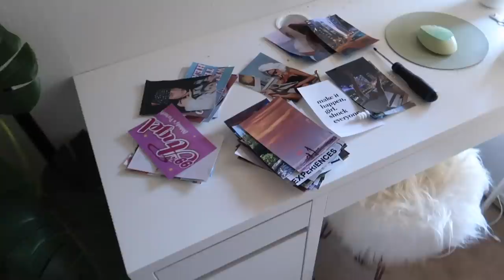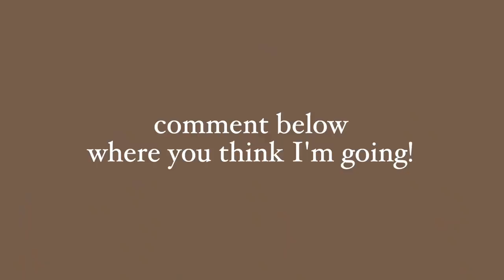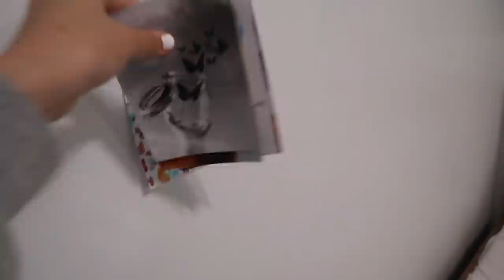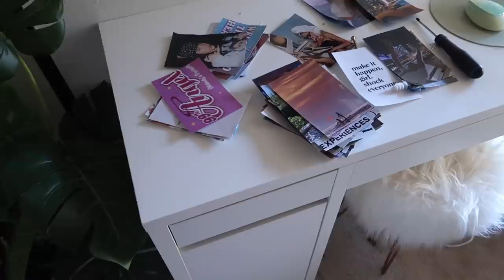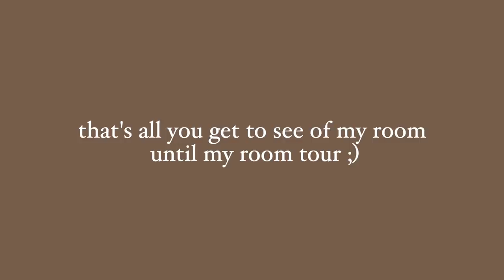DEEP CLEAN AND DECORATE MY ROOM WITH ME *pinterest + tiktok vibes*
i promise this is the last one

faq: ♡
where do you live?
california
grade/age?
junior (11th), 16
ethnicity?
korean american
cameras/editing software?
canon g7x + canon m50 and final cut pro x

sub count: ♡
445k omggg ily guys :')

i love u guys so much, make sure to drink lots of water and eat something today!
-kristy